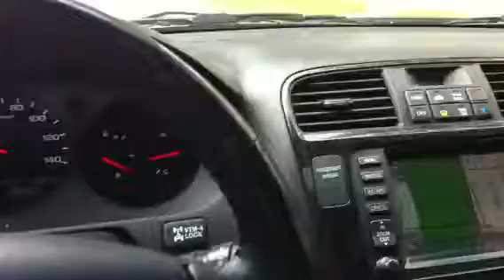Pico & Motor 99 signs